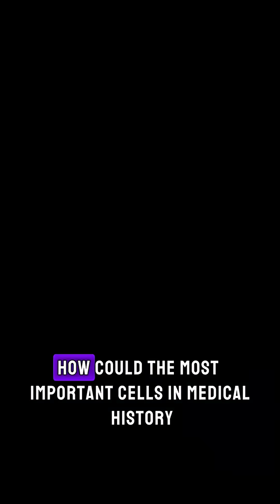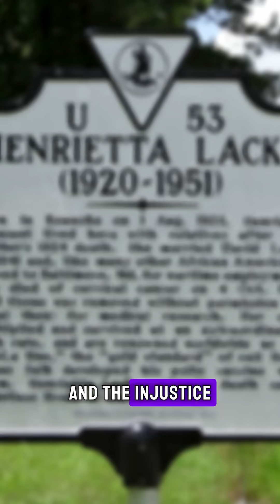Henrietta Lacks: The Stolen Cells That Changed Medicine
In 1951, doctors at Johns Hopkins stole the cells of a Black woman named Henrietta Lacks. Her “HeLa cells” became the first immortal cell line — used in vaccines, cancer research, HIV_ studies, even space travel.
She never gave consent. Her family never saw a cent.
 This is the story of the woman whose stolen cells changed medicine forever.

New episodes drop regularly, stay informed.